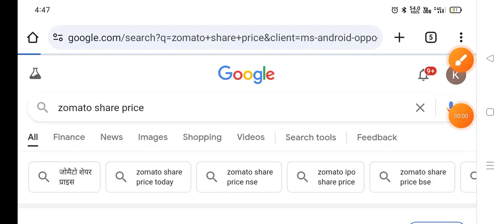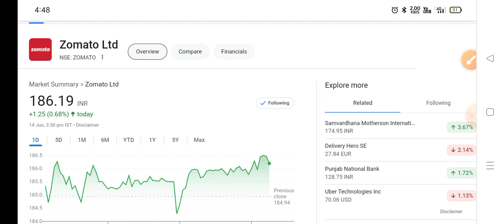Zomato Share Latest News | Zomato Share news today | Zomato Share price today | Zomato Share Target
1-) Zomato Share
2-) Zomato share news today
3-) Zomato share latest news
4-) Zomato share price
5-) Zomato share analysis
6-) Zomato share price today